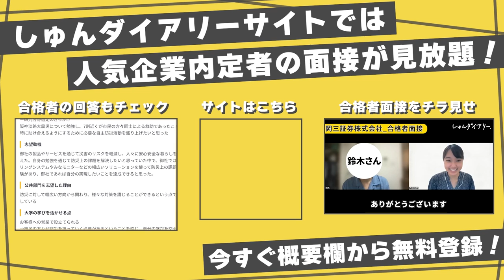「朝5時から会議は当たり前」新卒ベンチャーの1年間での変化と後悔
👇しゅんダイアリーLINEはこちら！

～～今日の動画～～
今日の動画は、新卒でスタートアップ（しゅんダイアリー）に入社した社員さん3人の座談会です！
新卒でスタートアップに入ることの苦悩、楽しさ、後悔……
3人のリアルで濃すぎる1年間を振り返っているので、スタートアップ・ベンチャーに興味がある方はぜひキャリア選びの参考にしてみてください！

【内容】
0:00 ダイジェスト
0:07 オープニング
2:06 1年の振り返り
4:46 1年で自分に起こった変化は？
6:58 この1年間で何回泣いた⁉
10:00 就活生へのメッセージ